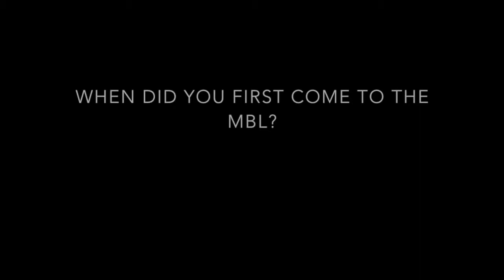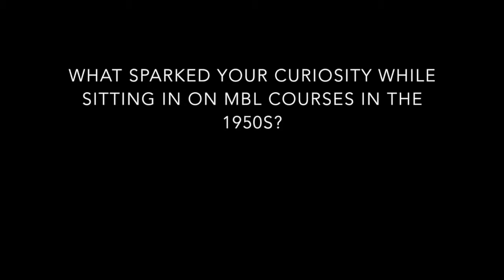Peter Armstrong, July 25, 2013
Professor emeritus from University of California, Davis, talks about his time at the MBL while his father was the director, and his own research at the MBL.